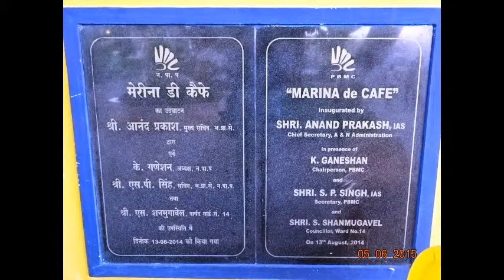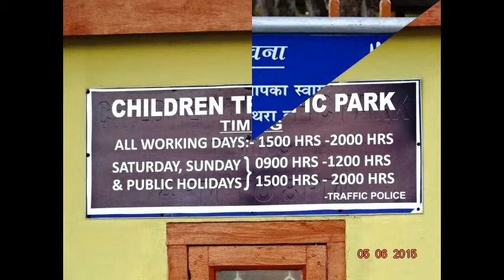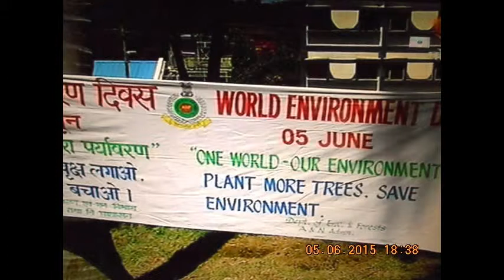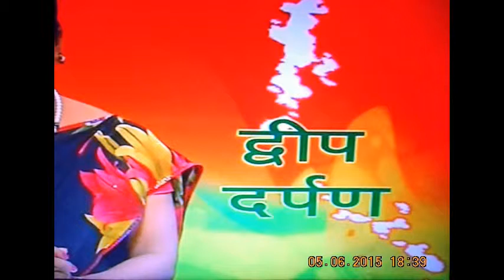SlideShow-LONG-LIVE !!! -GOD BLESS U and ALL Ur FAMILY MEMBERS !!!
SlideShow-LONG-LIVE !!! -GOD BLESS U and ALL Ur FAMILY MEMBERS !!! -thanking DDK DweepDarpan - thanking Medias !!! thankfuL - edweepNEws  - EdweepNews - edweepnews_i_newspaper(iNDiA) - E DWEEP I NEWSPAPER !!!